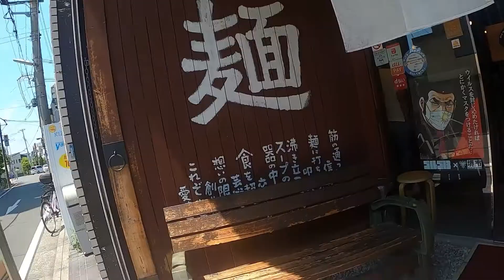Special dandan noodles Tsukemen. "Menya Mozu" a ramen shop famous for tsukemen.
Menya Mozu
A ramen shop famous for tsukemen
Tsukemen is Noodles and soup are served separately.
You dip the noodles into the soup and eat them.
I ordered special dandan noodles  Tsukemen.
Luxurious tsukemen with char siu, smoked egg, seaweed and green onions

منيا موزو
متجر رامين مشهور بالتسوكمين
Tsukemen عبارة عن نودلز ويتم تقديم الحساء بشكل منفصل.
تغمس المعكرونة في الحساء وتأكلها.
طلبت نودلز داندان خاص تسوكيمن.
تسوكمين فاخر مع شار سيو ، بيض مدخن ، أعشاب بحرية وبصل أخضر
كانت جيدة!

मेन्या मोज़ू
त्सुकेमेन के लिए मशहूर रेमन की दुकान
त्सुकेमेन नूडल्स है और सूप अलग से परोसा जाता है।
आप नूडल्स को सूप में डुबाकर खाएं।
मैंने विशेष दंडन नूडल्स त्सुकेमेन का ऑर्डर दिया।
चार सिउ, स्मोक्ड अंडे, समुद्री शैवाल और हरी प्याज के साथ शानदार त्सुकेमेन
यह अच्छा था!

메냐 모즈
쓰 케멘으로 유명한라면 가게
Tsukemen은 국수와 수프는 별도로 제공됩니다.
국수를 국물에 담그고 먹습니다.
특제 단단 국수 츠 케멘을 주문했습니다.
차슈, 훈제 계란, 미역, 파가 들어간 호화로운 츠 케멘
좋았어!

Меня Мозу
Магазин рамен, известный цукемен
Цукемэн - Лапша и суп подаются отдельно.
Вы обмакиваете лапшу в суп и ешьте ее.
Я заказал специальную лапшу дандан «Цукемэн».
Роскошный цукемен с чар сиу, копченым яйцом, водорослями и зеленым луком
это было хорошо!

Menya Mozu
Una tienda de ramen famosa por tsukemen
Tsukemen is Noodles y la sopa se sirven por separado.
Sumerges los fideos en la sopa y te los comes.
Pedí fideos dandan especiales Tsukemen.
Tsukemen de lujo con char siu, huevo ahumado, algas y cebollas verdes
¡Estuvo bien!

Menya Mozu
Uma loja de ramen famosa por tsukemen
Tsukemen é macarrão e sopa são servidos separadamente.
Você mergulha o macarrão na sopa e o come.
Eu pedi macarrão dandan especial Tsukemen.
Tsukemen luxuosos com char siu, ovo defumado, algas marinhas e cebolinha
foi bom!

Menya Mozu
Un magasin de ramen célèbre pour les tsukemen
Tsukemen est des nouilles et la soupe sont servies séparément.
Vous trempez les nouilles dans la soupe et les mangez.
J'ai commandé des nouilles dandan spéciales Tsukemen.
Tsukemen luxueux avec char siu, œuf fumé, algues et oignons verts
c'était bon!